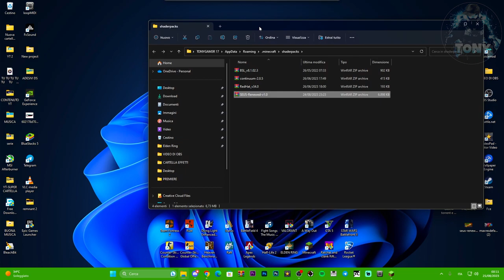Come migliorare la grafica su MINECRAFT applicando questa SHADERS versione 1.20 - 1.20.1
Grafica pazzesca con questa nuovissima e spettacolare SHADERS da mettere assolutamente su MINECRAFT!

MIO REFCODE:563685ph1

PC:
MOBO: B450 GAMING PLUS
CPU: R5 3600
GPU: 1660 SUPER
RAM: 16 GB
CASE: 4000D AIRFLOW CASE CORSAIR

VIDEO TUTORIAL
               GAMES---TECH---MICROSOFT